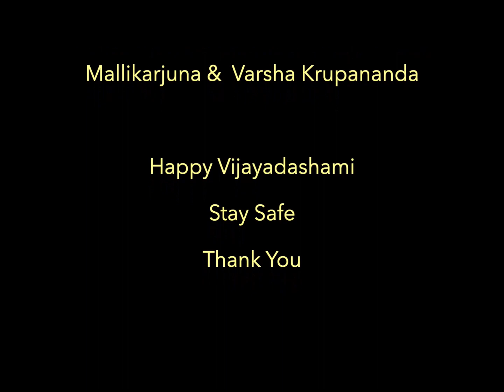NAVARATHRI NRITHYAARCHANA-DAY 10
On the auspicious day of Vijayadashami,  with the blessings of the trishakthi and our Guru. Dr. Mala Shashikanth,  we would like to conclude this series of  dance presentation- Navarathri Nrithyaarchana with dance recitals by the faculty wing of Kaishiki Natyavahini - Vid.Priya Anand, Vid.Tejaswini, Vid.Varsha , Vid.Anoosha, Vid.Apoorva ,Vid. Shwetha & Vid.Reshma Bhagwath.

Kantha stuti by Kum.Dhanalakshmi.
Bhavani ashtakam by senior students...
Shloka by Hemalatha Suraksha and Kaustubha.
 Do watch the same ...
Namaste 🙏🏻